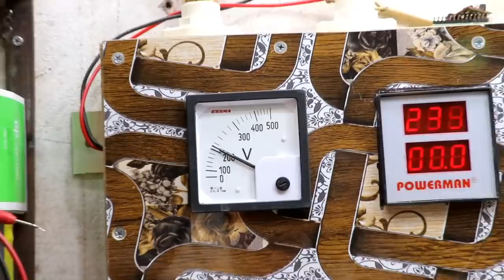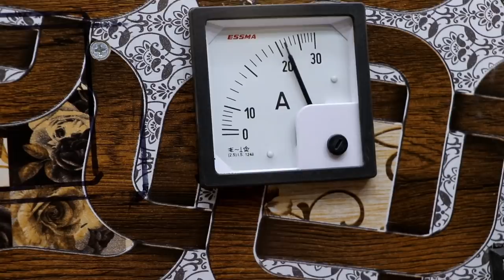Amaron Sinewave inverter, Inverter dead all LED ON, microcontroller IC Over Heat